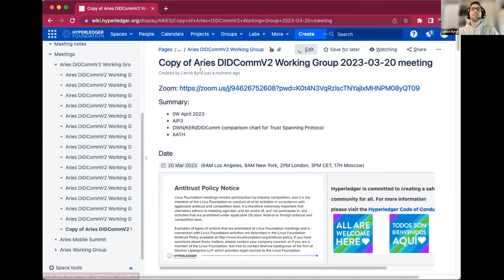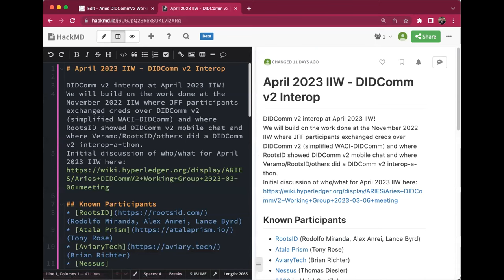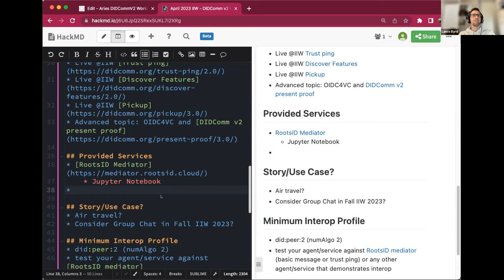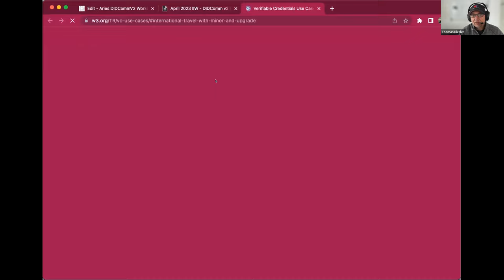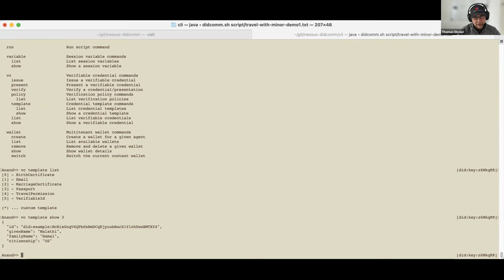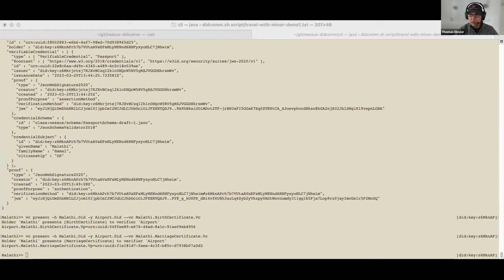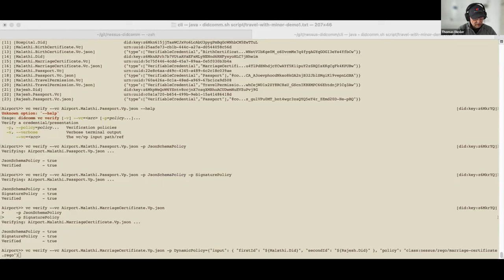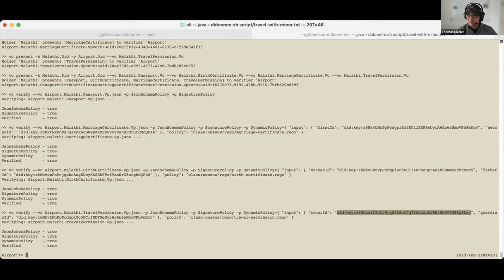2023 03 20 DIDCOMM users